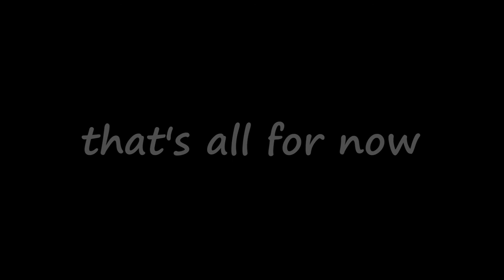Decades: Jerry Wilson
My life (so far) as reflected in one photo per decade.